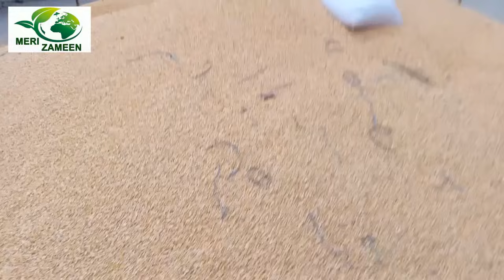New Munji rates 2024 /Gundam rate Makki Till rates 2024 || SarSon Dhan bajra rates Today Pakistan